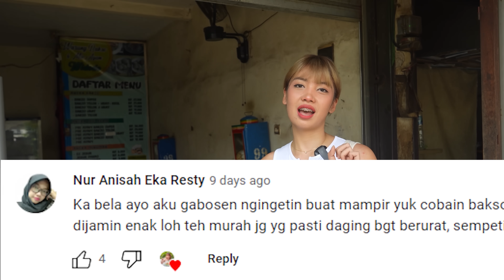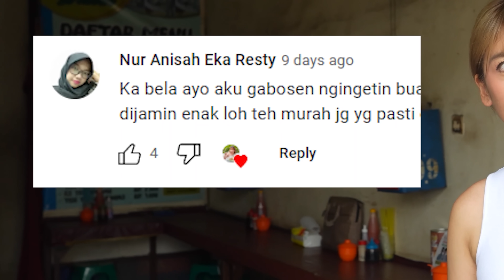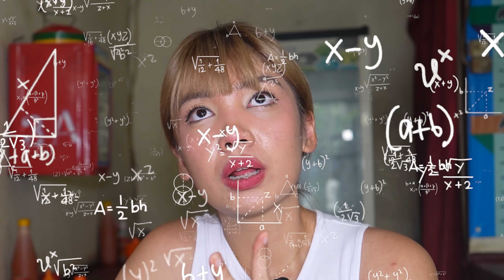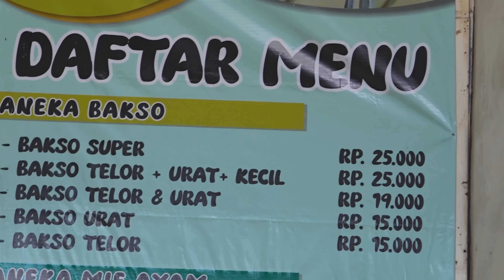LEGEND! JUALAN BAKSO SUPER DARI 1997?! DULUNYA TUKANG BANGUNAN SEKARANG JUALAN BAKSO WONOGIRI?!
Lokasi:
Baso widodo

Bellakukutanesia
Bella and gerry